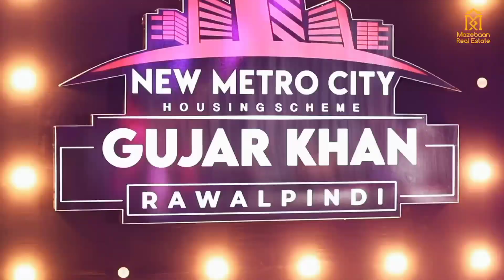Early Bird Block Possession | McDonald's MOU | Glow Park Launch Date | New Metro City Gujar Khan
Early Bird Block Possession | McDonald's MOU | Glow Park Launch Date

Located on the Main Grand Trunk Road, near Gujar Khan City, New Metro City Gujar Khan is a project of BSM developers.

New Metro City Gujar Khan is the 3rd project of BSM developers. The first project of BSM, Gwadar Golf City, was a big success since the delivery to the clients was offered before the time. Likewise, their second project, New Metro City Kharian, where the plots were offered on easy instalment plans also turned out to be successful because of the pace of the work and the delivery. New Metro City Gujar Khan is the centre of attention for all the investors and dealers of the Twin Cities particularly because of the name attached with the project. The owner of BSM, Mr. Bilal Bashir Malik, is the Grandson of Mr. Malik Riaz Hussain, the owner of Bahria Town. Not only the name of Mr. Malik Riaz Hussain but also the delivery of BSM in the previous two projects have developed a trust factor in the people planning to invest in the New Metro City Gujar Khan. New Metro City Gujar Khan has announced the pre-launch rates and hence the pre-bookings of the offered plot sizes. On 20th of August 2022, the society conducted an event, Early Bird Balloting, where Plots for Early Bird Block were Balloted. Team Mazebaan Real Estate attended the event where 1962 plots were Balloted. The society then officially introduced its commercial plots of 2.66 Marla and 5 Marla initially and then finally introduced its 8 Marla Commercial Plot. In just a couple of months the overall map of the society has changed in a positive way.

This video covers in details all the information related to the Early Bird Block Possession, McDonalds MOU & Launching of Glow Park of New Metro City Gujar Khan.

Mazebaan Real Estate
(Secure Investment Solutions)

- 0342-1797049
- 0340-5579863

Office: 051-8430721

Mazebaan Real Estate | Blue Area | Islamabad

metro city gujar khan
new metro city gujar khan development